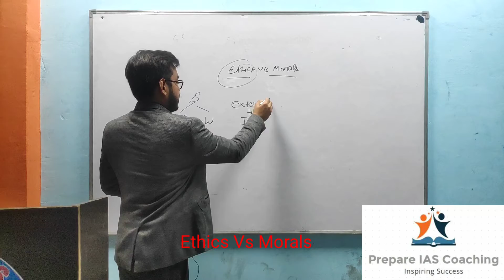Ethics Vs Morals: Prepare IAS